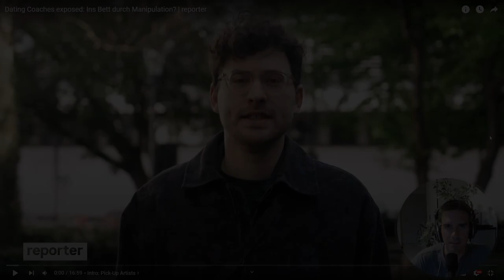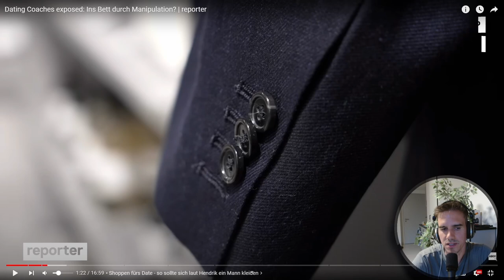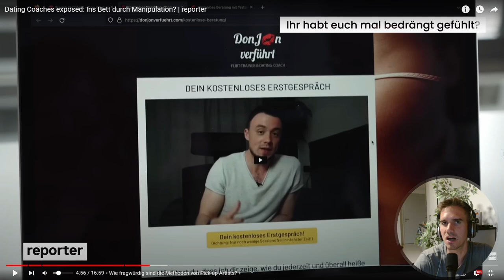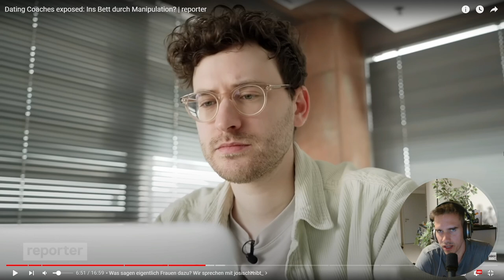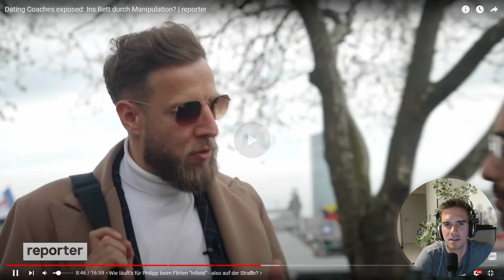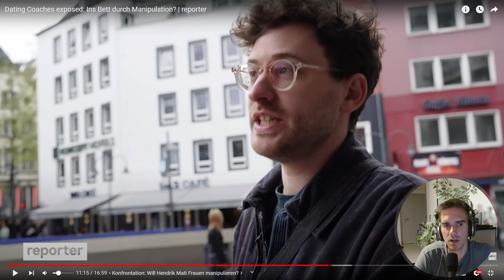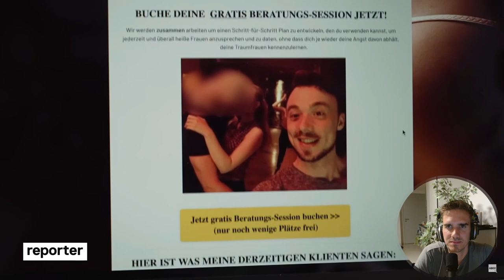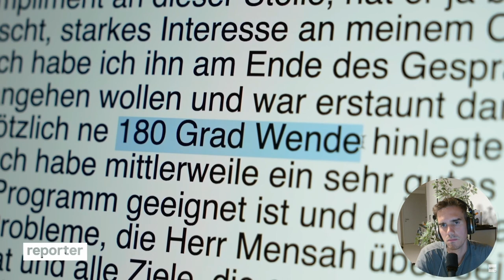FRAUEN ALS BEUTE UND TROPHÄE? | COACH REAGIERT AUF DOKU